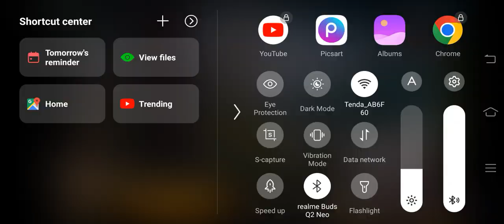Vivone 1v3 GodLike 💛😱 Vs JONATHAN , SPOWER , ZGOD 🔥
Vivone 1v3 GodLike 💛😱 JONATHAN Vs VIVONE in Scrims 🔥🔥

Credit- GodLVivone❤️ (Search For live)